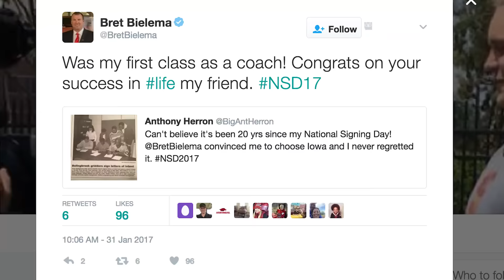2017 National Signing Day: Pac-12 Networks' Anthony Herron remembers his own signing experience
Pac-12 Networks football analyst Anthony Herron takes us back to the day 20 years ago when he decided to sign his National Letter of Intent to attend Iowa. See where the newest group of talented athletes decide to play in the Conference of Champions with the "Inside Pac-12 Football: Signing Day Special" starting at 12 p.m. PT/1 p.m. MT on Pac-12 Network.